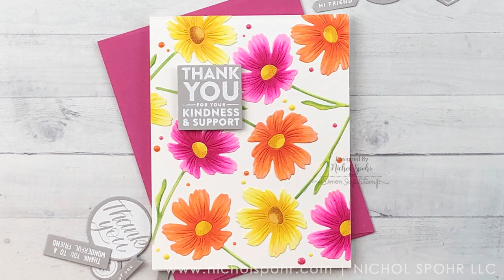Simon Says Stamp | Coloring Flower Die Cuts with Copics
Copic color all white die cut pieces to create amazing floral designs. Stamps and dies all from the Simon Says Stamp Believe In You Release.

• Simon Says Stamps And Dies THANKS AND ENCOURAGEMENT MIX

• Simon Says Stamp White A2 TOP Fold Scored Cards